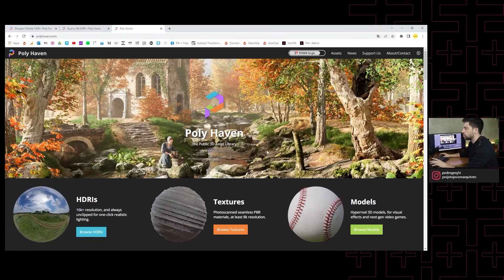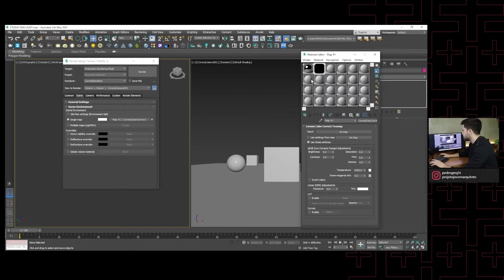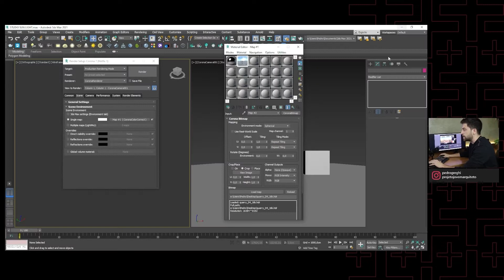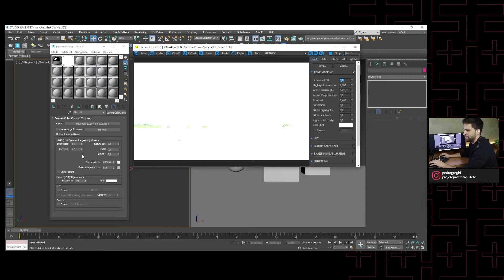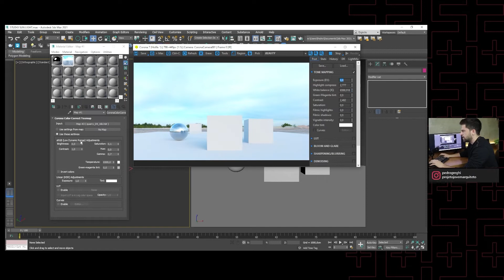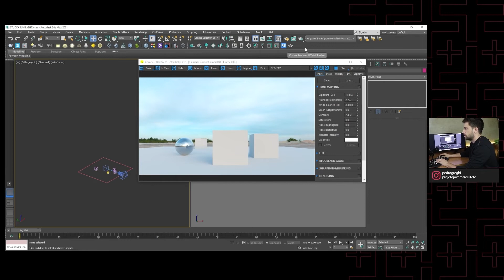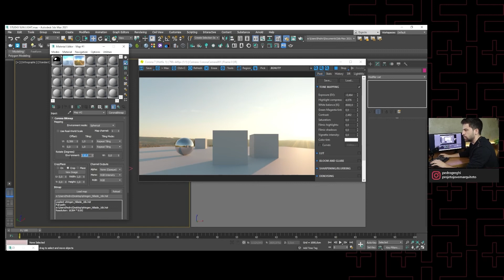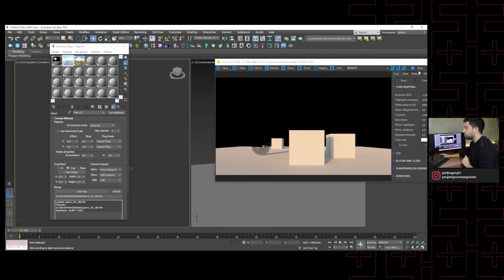[CURSO GRATUITO DE 3DS MAX E CORONA] AULA 21 - HDRI. Como colocar o céu direto no render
Todos os cursos que você precisa no universo da Arquitetura estão no PJA+. Assine agora e tenha acesso aos cursos mais completos do mercado!